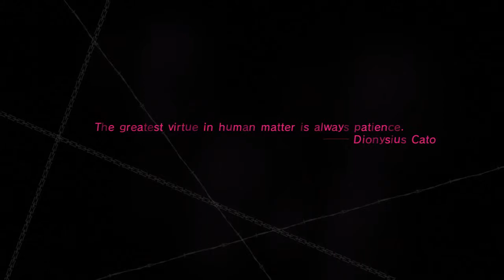Catherine on PS3 – Gameplay Part 29 │ Backlogged Games